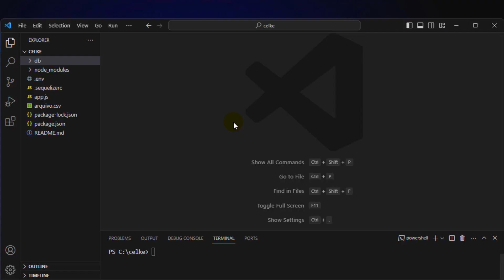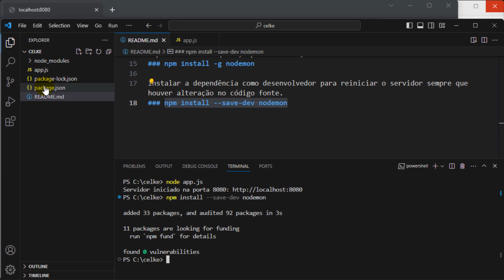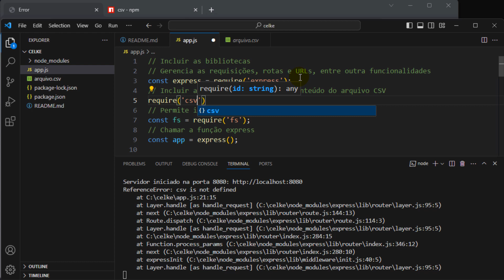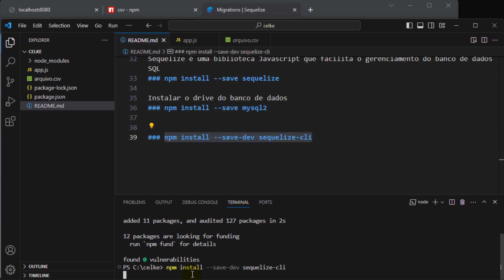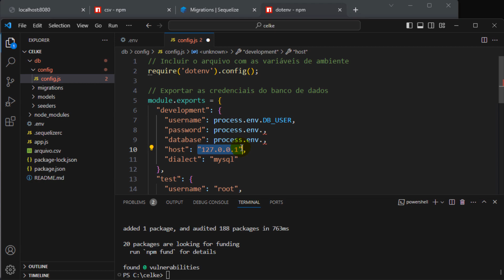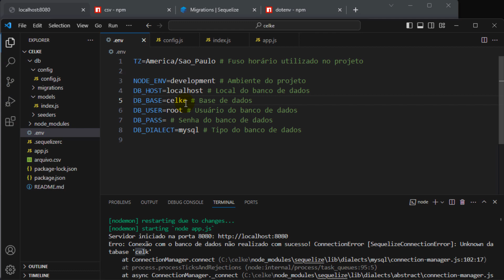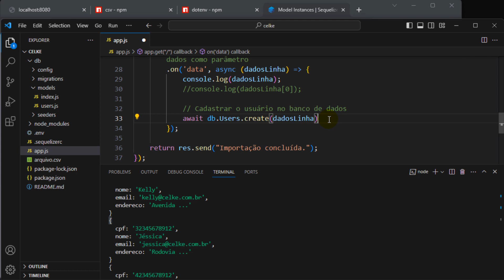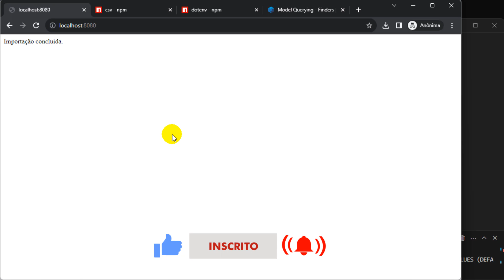Como ler arquivo CSV e salvar no banco de dados com Node.js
Neste tutorial, será apresentado como ler um arquivo CSV e salvar no banco de dados com Node.js.
Primeiramente, será mostrado como ler o conteúdo do arquivo Excel.
Em seguida, será apresentado como salvar no banco de dados as informações do arquivo CSV.
Por fim, será mostrado como bloquear o cadastro duplicado com Node.js.